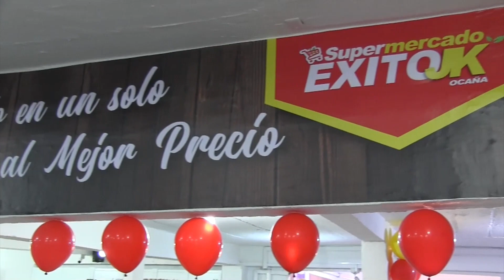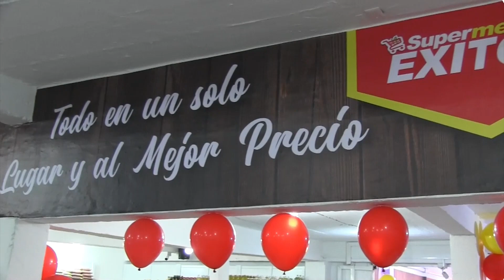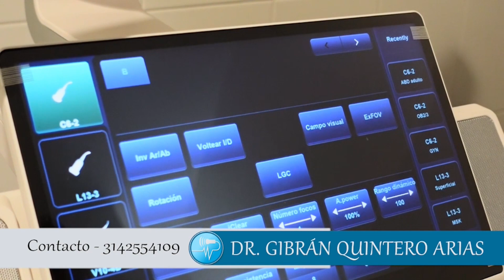MAÑANEANDO 13 DE ABRIL DE 2022